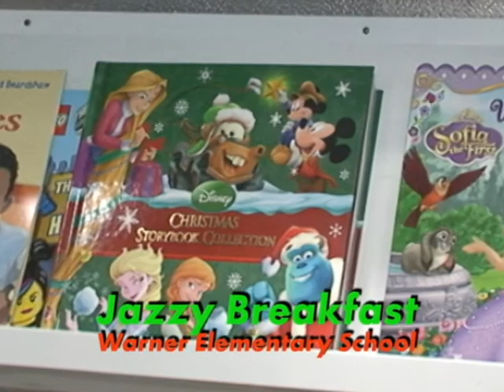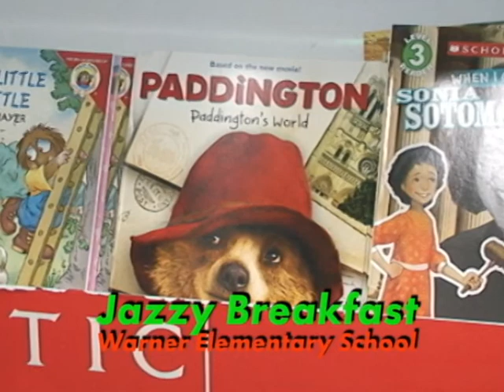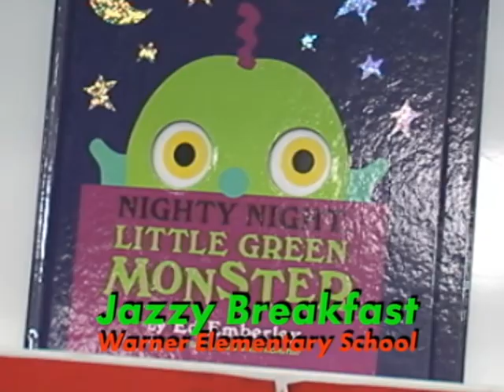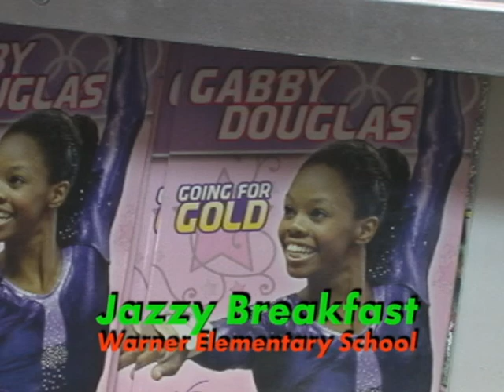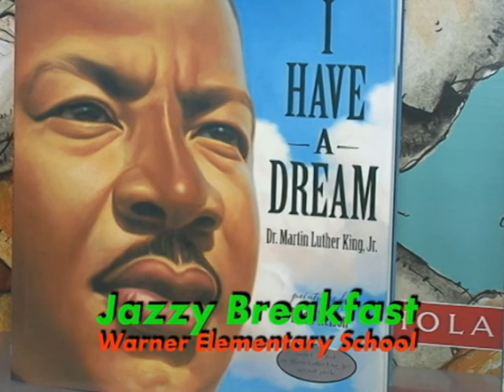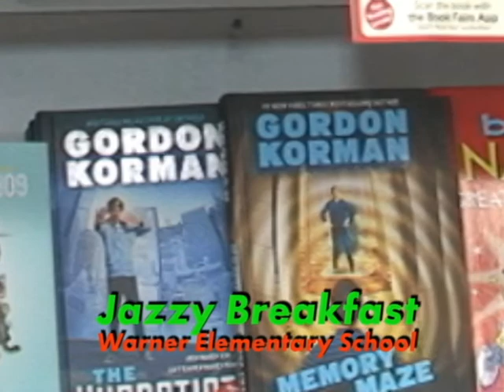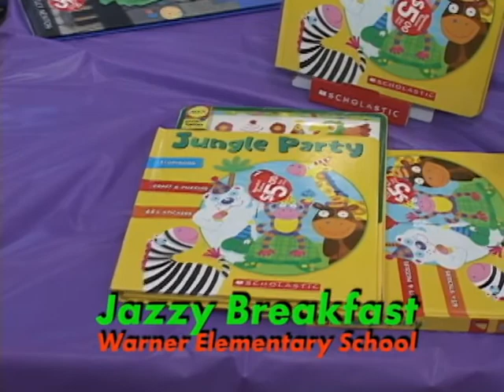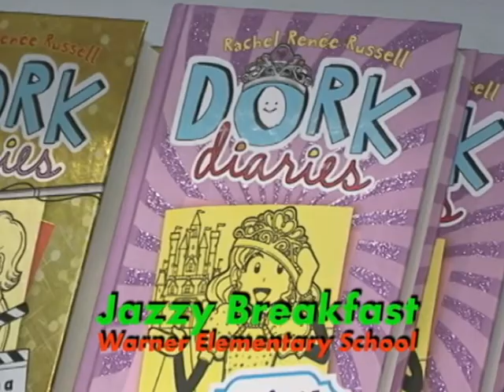Warner Elementary School - Jazzy Breakfast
Thursday, October 30th, parents were invited to attend a Jazzy Breakfast. This breakfast seeks to support our parents who are early risers and can stand to arrive at work a few minutes late or work the night shift. We had a jazz saxophonist, breakfast and book fair materials for their shopping pleasure.  The time for the Jazzy Breakfast was 7:40-9:00am. Video by Harold B. Pritchett